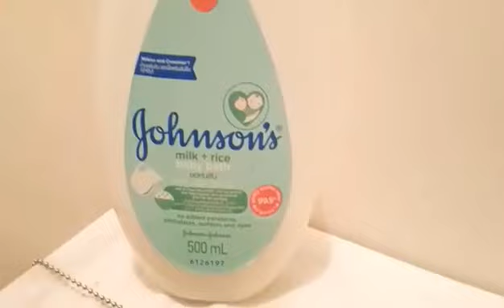How To Make DIY LAUAT Shampoo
Marie Ann Garcia

Dennis Frayne